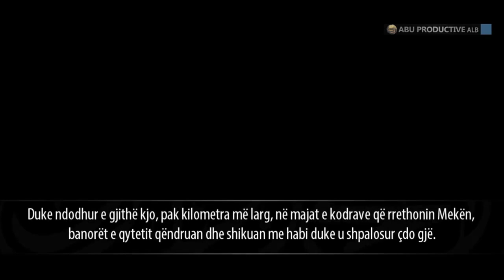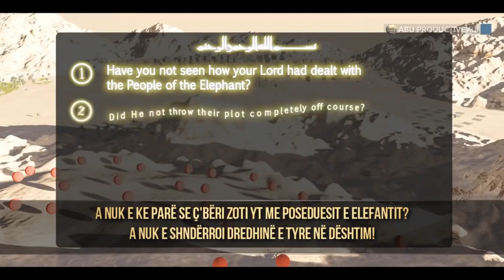Qabeja dhe njerëzit e Elefantit | VIDEO E MREKULLUESHME